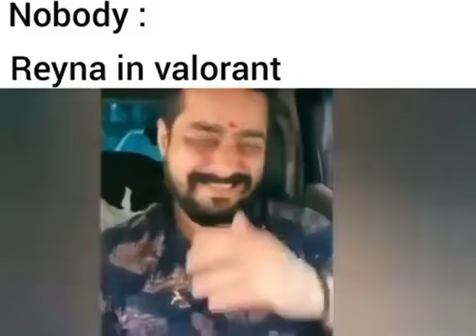Reyna in Valorant after ace😹